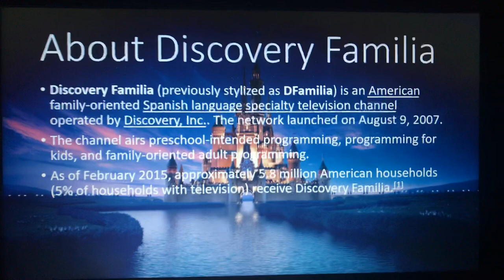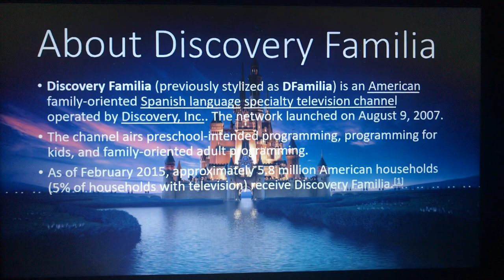Logo History #128 - Discovery Familia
Hello, everyone! Welcome to Episode 128 of Logo History! For this episode, we are taking a look at Discovery Familia! Enjoy, guys!